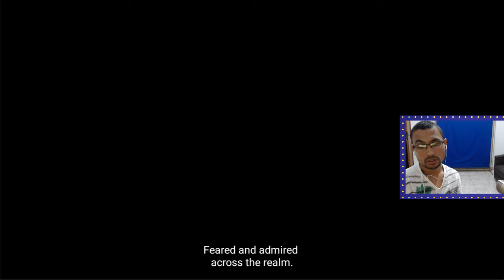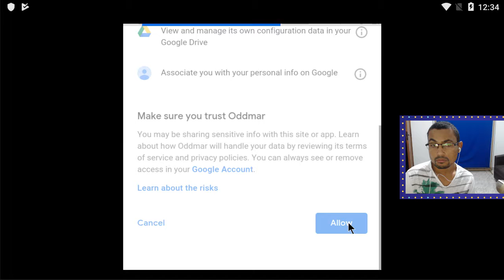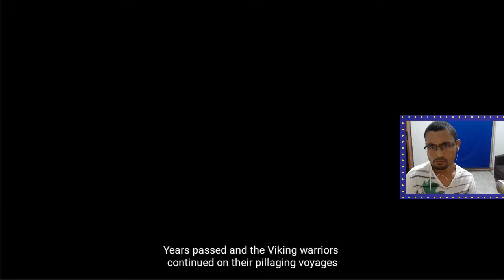Oddmar Android Gameplay Part #1 | No comment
In this video we play for the first time Oddmar, a adventure game released for Android and IOS. I hope you enjoy!